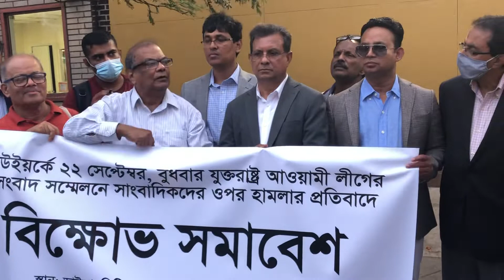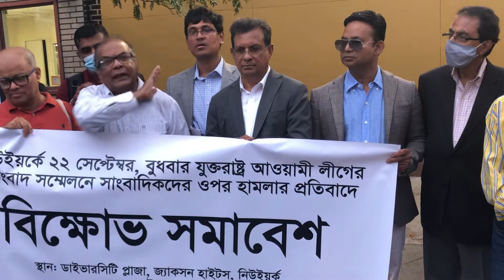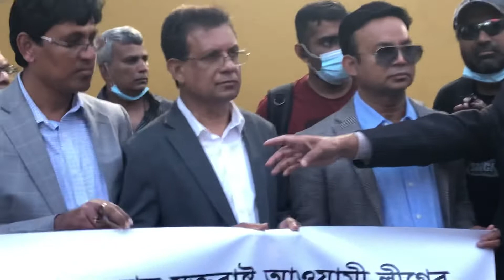যুক্তরাষ্ট্র আ.লীগের সংবাদ সম্মেলনে সাংবাদিক ফরিদের উপর চড়াও হওয়ার প্রতিবাদে নিউইয়র্ক সাংবাদিক সমাজ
যুক্তরাষ্ট্র আওয়ামী লীগের সংবাদ সম্মেলনে সাংবাদিক ফরিদ আলমের উপর চড়াও হওয়ার প্রতিবাদে নিউইয়র্ক সাংবাদিক সমাজের সমাবেশ।
২৩ সেপ্টেম্বর, ২০২১
জ্যাকসন হাইটস, নিউইয়র্ক, যুক্তরাষ্ট্র।